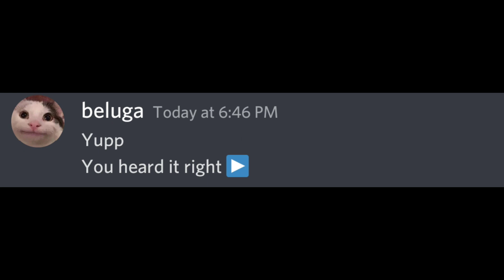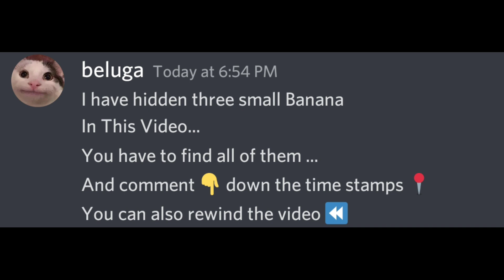Watch This If You're Kid....(Hurry Up) beluga discord hecker kahoot beluga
Watch This If You're Kid. (Hurry Up) beluga discord hecker kahoot beluga autocorrect

Hii guys
My name is belu Heck.

skittle chan
adult only
belugas challenge
Beluga challenges
beluga
beluga discord
hecker
beluga cat
beluga kahoot
discord memes
skittle chan
beluga memes
discord beluga
kahoot
beluga discord videos
belu-mom
discord videos
when beluga
skittle
belu mom
beluga discord mod
skittle beluga
mrbeast
scemer
beluga videos
discord beluga videos
memes
belugang
discord meme
beluga mom
beluga video
hecker beluga
beluga mod
belupacito
begula
belugas challenge
beluga rickroll
beluga meme
beluga song
beluga hecker
when mom
memes
beluga kahoot school
kahoot music
funny memes
discord call
discord voice changer
mom says we have food at home
when you rate an app 1 star
memes i airdrop
dream face reveal
when your airpods wont connect
phone disabled years
rickroll no ads
when google is down
when siri has a stroke
qr coded
siri hecked
asking for
paper straw
minecraft memes
honest trailers
discord update
discord trailer
app rating
rate your
airdrop iphone
airdrop meme
rick astley
rick roll
tag spam
please verify